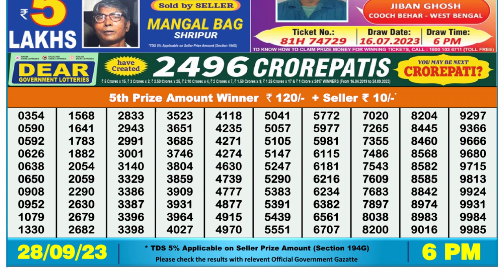Dear Lottery Sambad 6pm today 28.09.23 Nagaland State Lottery Result